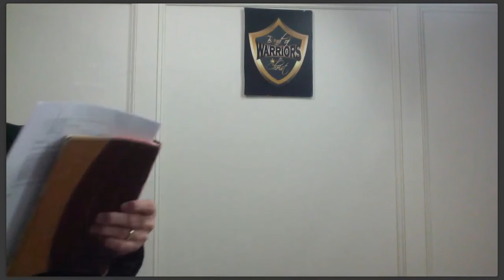Band of Warriors for Christ Live Stream